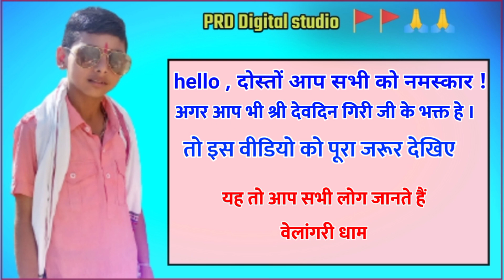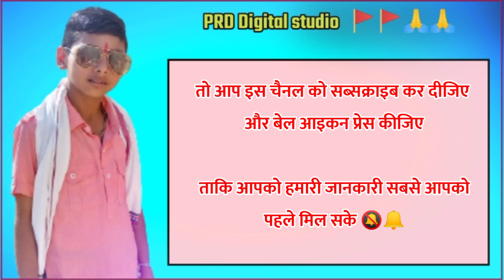देव दिन गिरी जी महाराज || वेलांगीरि धाम 22 मार्च को झाड़ा शुरू होगा या नहीं जानिए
वेलांगरी धाम सिरोही !! देव देव दिन गिरी जी महाराज झाड़ा 22 मार्च को शुरू होगा या नहीं जानिए

➪ वेलांगरी धाम जिला सिरोही राजस्थान आप भी जरूर पधारें 🚩🚩🙏🙏

✰  Voic : Prvin desai
✰ Edit : Prvin desai
✰ PRD Digital studio
✰Thanks for PRD digital studio Team

PRD Digital Studio